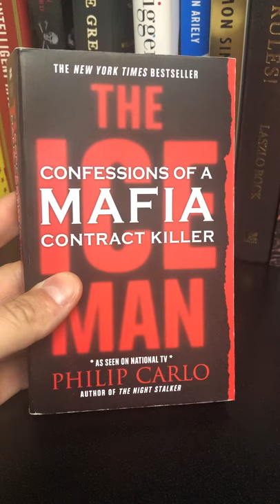The Ice Man: Confessions of a Mafia Contract Killer By Philip Carlo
The Ice Man: Confessions of a Mafia Contract Killer
Philip Carlo
The Ice Man How I consumed the book: Audible
The Ice Man Short Recap: This is the story of a brutal killer named Richard “The Iceman” Kuklinski, a person that killed for fun, personal slights, and as a career.  The truly fascinating parts of his story are the fact that he kept this part of him separate from his family life and being based in New York he was involved in some of the most famous mob hits in history.  This is a book which will stretch your what you thought someone was capable of and make you want to hear more.
The Ice Man Application to Business: What application to business can you really take from a story such as this, other than to realize that there are lots of different ways to make a living.  LOL.
The Ice Man Application to Life: Again, hopefully this story doesn’t actually apply to anyone’s life that might be reading this.  However, it could remind us that if a mob hit man can leave his work at work then the rest of us can too.  Sometimes that’s a lesson that is very difficult to learn.  So, if we can learn anything from the Ice Man that might be it!!
Note:  There is a movie, but it doesn’t do the story justice.  You can see extensive interviews with the Ice Man himself in HBO’s library.
Recommendation:  Worth the Read if you can handle true crime